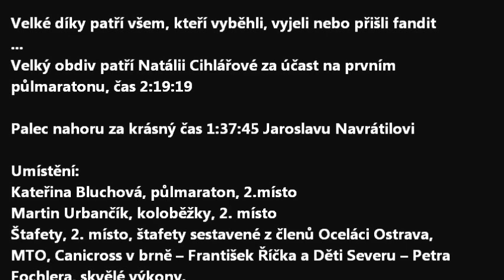Ostravský Maraton 27.9.2014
Jelikož Mushing Team Ostrava nezahálí ve dnech závodního klidu s pejsky, rozhodli se někteří členové v rámci 53. Ročníku Ostravského maratonu (nejstarší maratón v České republice), zúčastnit rámcových závodů. Kromě maratónu měli závodníci na výběr poloviční trať, čtvrt maratón na koloběžkách nebo štafety, které se skládaly z 8 členů.

Jako svou oficiální premiéru si půlmaratonskou trať vybraly Natálie Cihlářová a Kateřina Bluchová, kdy na celkem náročné trati si obě vytvořili osobní rekordy a to NatálieCihlářová doběhla v krásnem čase – 2:19:19 min. a Kateřina Bluchová v čase 1:29:43 min.
Dále se půlmaratonu zúčastnil Jaroslav Navrátil, který doběhl v čase 1:37:45.
Závod v koloběhu o délce 10,55 km (trať kopírovala závod v Maraton a Půlmaratonu) si nenechali ujít Martin Urbančík a Jan Blucha, kdy Martin skončil ve své kategorii na krásném druhém mstě a udržel průměrnou rychlost 25,8 km/hod. a Jan Blucha na 4 místě s průměrnou rychlostí 23,61 km/hod.
Štafetového běhu se zúčastnila Kristina Fryzová, která byla členkou smíšené štafety sestavené z členů Oceláci Ostrava, MTO, Canicross v brně – František Říčka a Děti Severu – Petra Fochlera, který si štafetový okruh střihl rovnou 2x- Štafetový závod byl dramatický od začátku až do konce, kdy štafeta pod vedením Kristiny Fryzové běžela na podiových příčkách od samého počátku závodu a díky skvělému závěru Petra Fochlera vybojovali krásné druhé místo. Navíc tato štafeta, která se umístila na bedně měla jako jediné z medailových štafet ve svém středu ženu v Podobě Kristiny, která se toho nebála a makala na svém úseku od začátku až do konce.
Všem členům MTO gratulujeme za perfektní reprezentaci
použity i foto by: Olga Pavelka